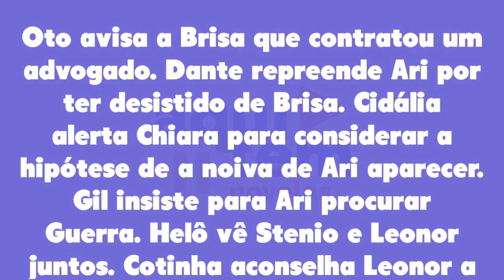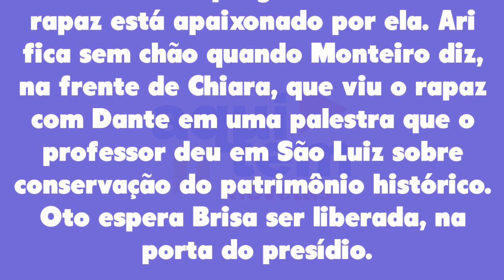Travessia 22/10/22 - Capítulo 12 sábado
Assistir o que vai acontecer em Travessia de sábado 22 de outubro de 2022